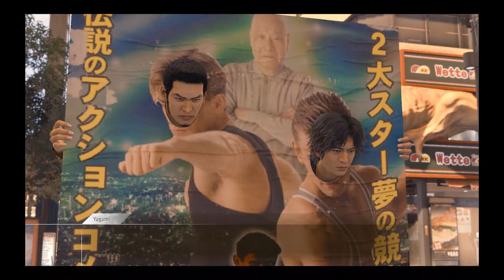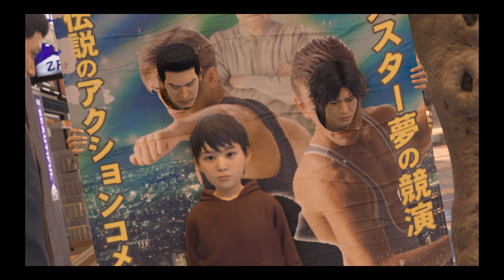THESE ABOUT THE STUPIDEST MOODAH FOOKAHS... | Lost Judgment (Part 116)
but they somehow tricked a 5 year old, sooo.